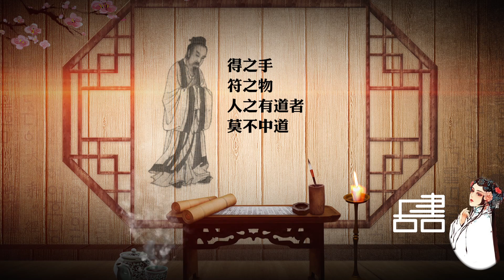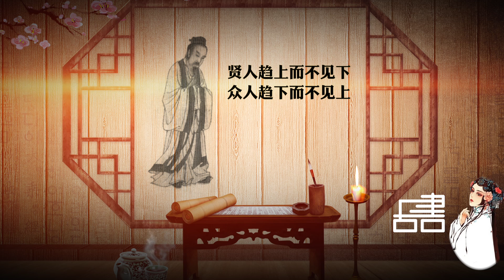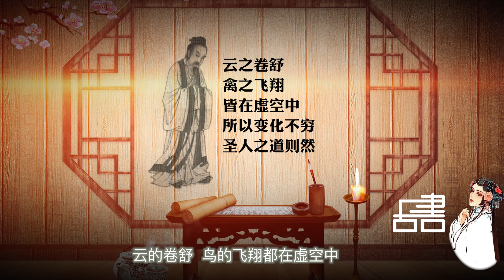關尹子04：什麽樣的人才是聖人？他的容貌思維語言行為有什麽不同？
關尹子：什麽樣的人才是聖人？他的容貌思維語言行為有什麽不同？